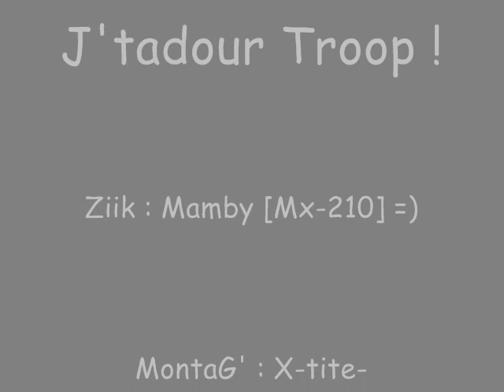Mamby (Tî Rappeur)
Voici Mamby qui chante !
Tkt elle trop bien ta ziik ...
JTD